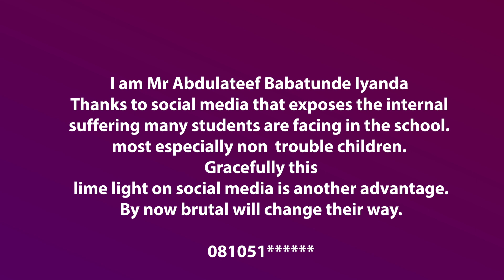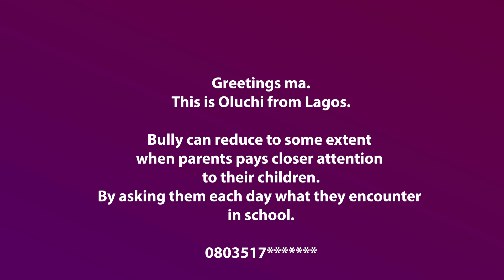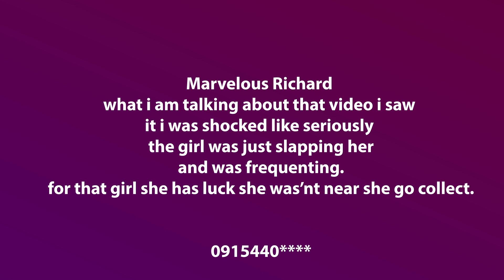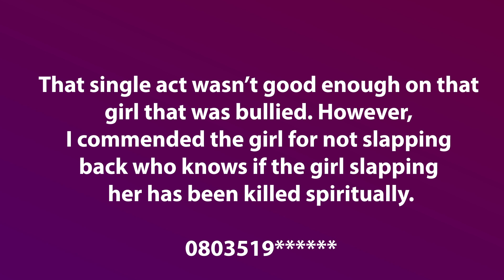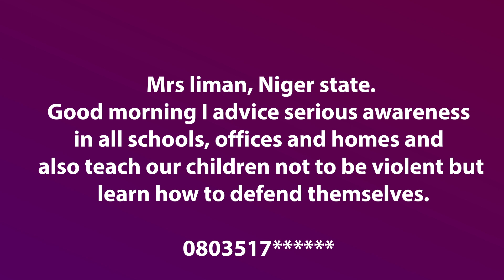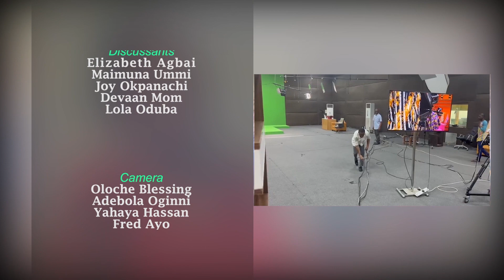Conversations | Bullying Part II | 15 May 2024 | NTA